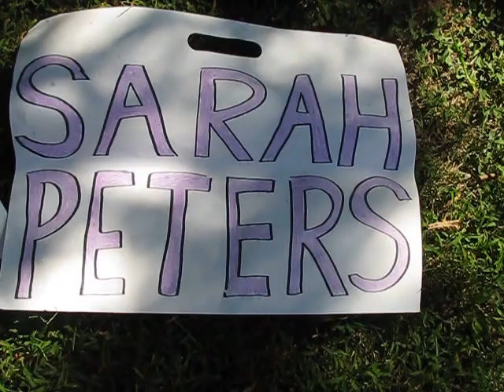5:19 August 23, 2014